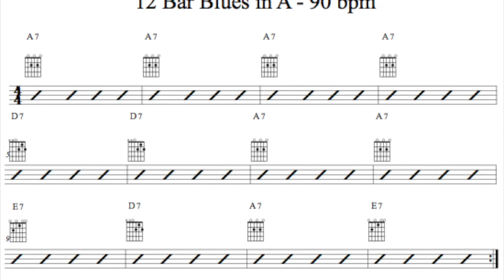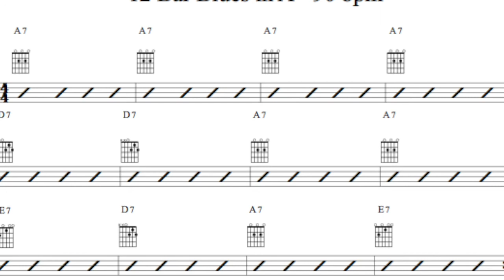Practice Track 12 Bar Blues in A - 90 BPM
Practice track for a 12 bar blues in the key of A with a tempo of 90 bpm.

Can be used to practice chord changes, rhythm playing, scales and arpeggios.